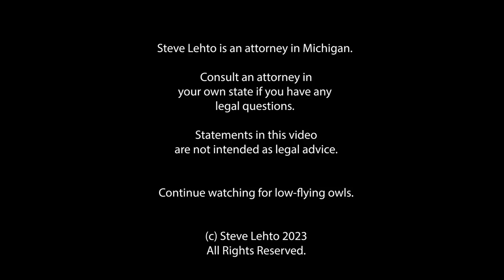New Law Could Make Courts Stop Treating Pets as Property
I think a lot of people could get on board with this notion.